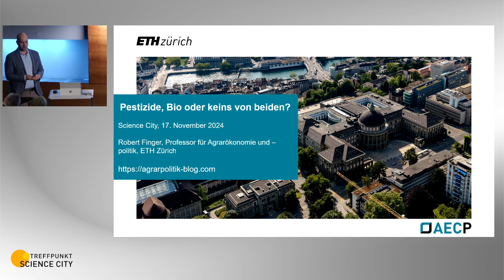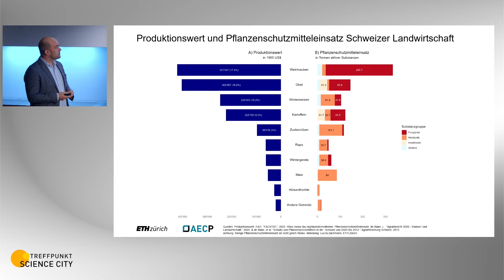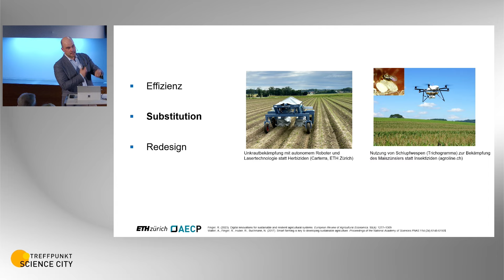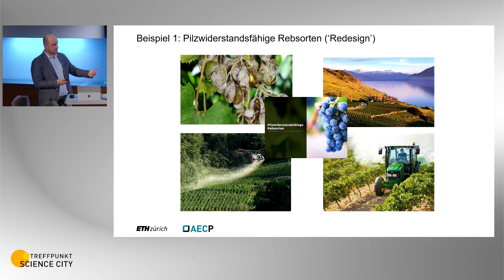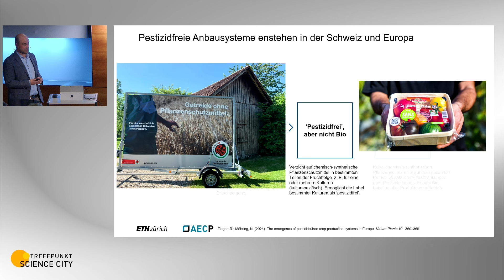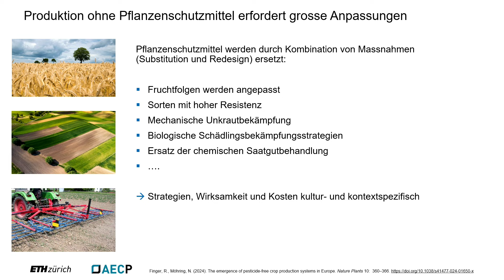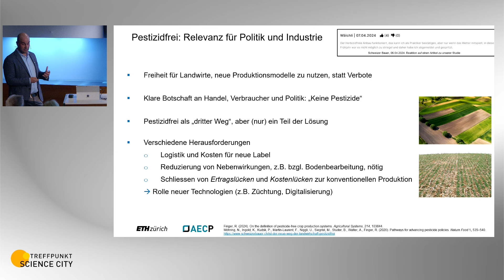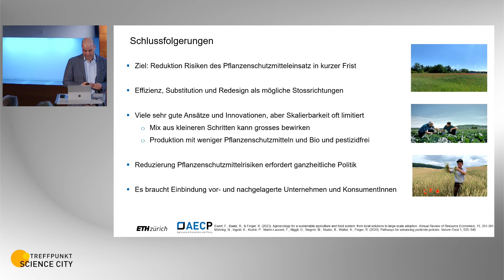Pestizide, Bio oder keins von beiden? – Robert Finger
Welchen Pflanzenschutz gibt es? | Was heisst pestizidfrei anbauen? | Das öffentliche Angebot der ETH Zürich | Die Universität für alle | Mehr Infos

Pestizide in der Landwirtschaft sollen helfen, ausreichend Nahrungsmittel zu produzieren. Aber sie schaden der Biodiversität und der menschlichen Gesundheit. In der Schweiz will man den Einsatz der gefährlichen Stoffe bis 2027 halbieren. Mögliche Lösung: der integrierte Pflanzenschutz, der etwa mechanische Unkrautbekämpfung, resistente Pflanzen und biologische Methoden kombiniert. In Europa werden zudem immer öfter pestizidfreie Methoden eingesetzt – ohne Umstellung auf Bio. Wie geht das?
Robert Finger ist ETH-Professor für Agrarökonomie und -politik.

Möchtest du mehr wissen über die Welt und wie sie sich verändert?